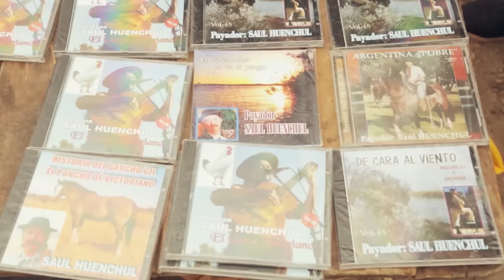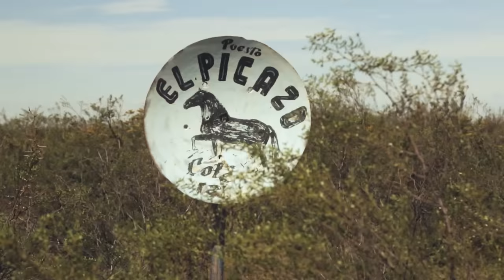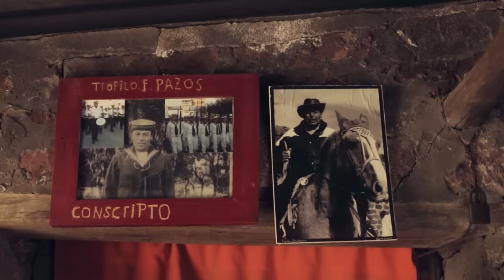POLVAREDA DE UN TROVERO (La película de Saúl Huenchul)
Polvareda de un trovero es el título de la película sobre el payador patagónico Saúl Huenchul. Aborda la historia del payador pampeano que lleva más de 50 discos grabados y una extensa trayectoria en este ámbito. La obra de Huenchul se destaca por expresar, con honestidad y profundo conocimiento, la cultura campera desde el punto de vista del trabajador rural. La película recorre junto a Saul sus experiencias, desde su hogar, el campo, los caminos de la Patagonia y diversos festivales. Retrata con absoluta sensibilidad la vida campera, y sobre cómo la radio, vehículo del arte de Huenchul, llega a la vida de los lugareños de los espacios más recónditos de la meseta.
La película, dirigida por el director Néstor Ruggeri, fue realizada por un equipo conformado por docentes, graduados y estudiantes de la carrera de Artes Audiovisuales del Instituto Universitario Patagónico de las Artes.